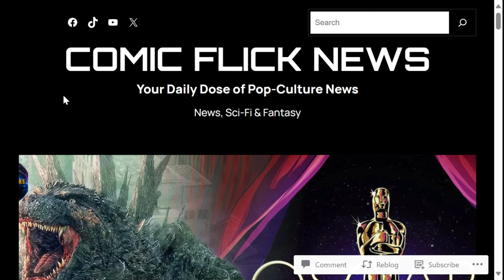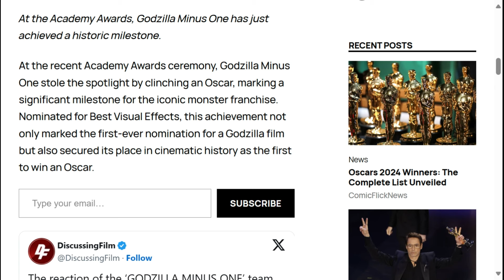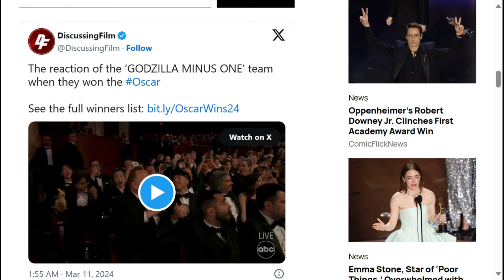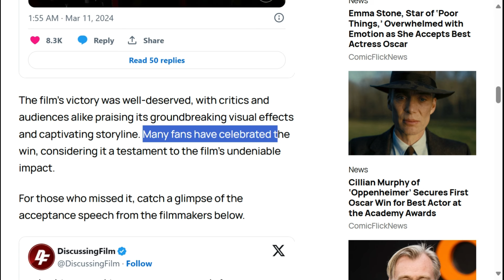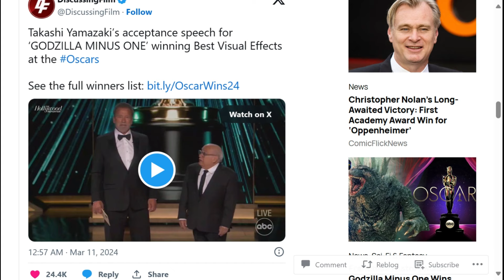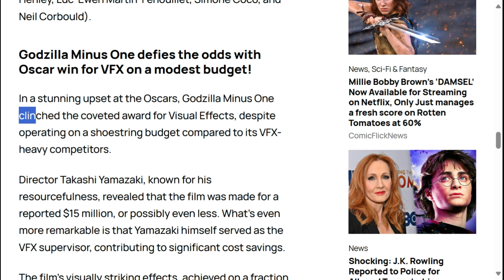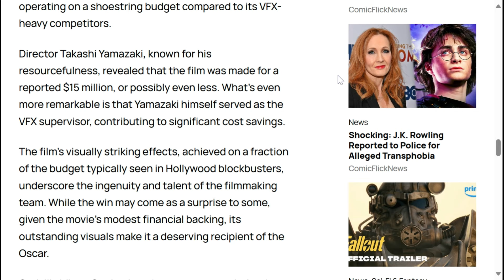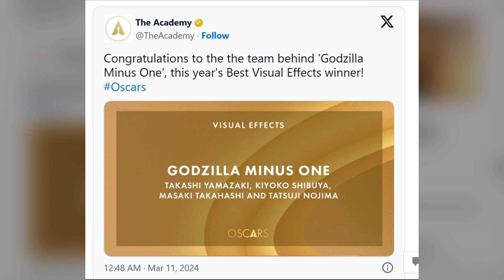Godzilla Minus One Takes Home Award for Best Visual Effects at the Oscars!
🏆 Breaking News: Godzilla Minus One roars to victory at the Academy Awards, clinching the prestigious Best Visual Effects award! 🎬🦖

In this thrilling video, we delve into the groundbreaking CGI and jaw-dropping special effects that brought this monstrous tale to life on the big screen. From the meticulous detail of every scale to the awe-inspiring destruction sequences, witness firsthand why Godzilla Minus One has rightfully claimed its place among the giants of cinematic achievements.

Join us as we celebrate the incredible talents of the visual effects team behind this epic spectacle and explore the innovative techniques that propelled Godzilla Minus One to cinematic glory.

Don't miss out on the behind-the-scenes secrets, exclusive interviews with the creative minds, and a closer look at the awe-inspiring visuals that captivated audiences worldwide.

Timestamps
00:00 Introduction
00:48 Academy Awards
01:51 Oscar Win Reaction Clip
02:43 Great Achievement
03:23 Acceptance Speech Clip
06:56 FIRST GODZILLA OSCAR
07:25 Small Budget!!
08:45 Both Directors VFX Histories
09:15 Amazing VFX
10:40 Oscar Twitter Post
10:55 Closing Comments